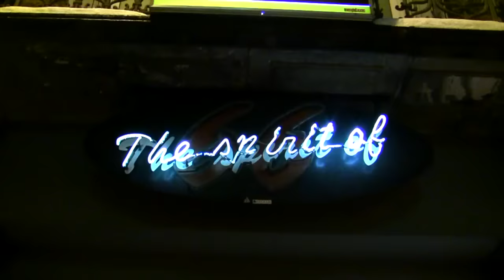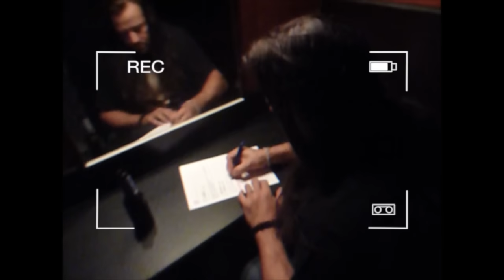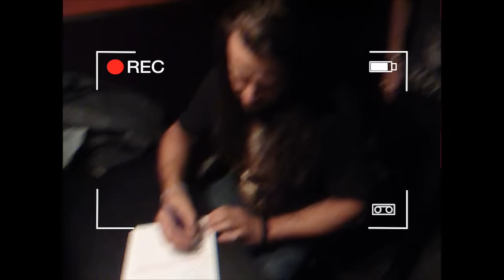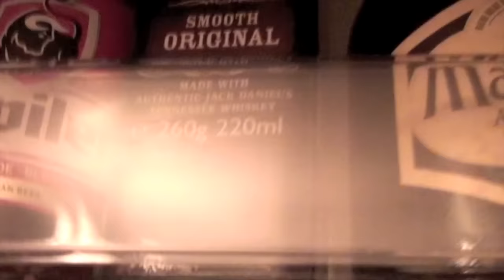We Rock! 2014-2015 Digest - A tribute to Ronnie James Dio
Yo Tubers,
Here's some 30 minutes of We Rock!, our tribute to Ronnie James Dio, both on stage and behind the -mostly silly- scenes shot in 2014 & 2015. We hope to see you friends at our December gigs!

Cheers!